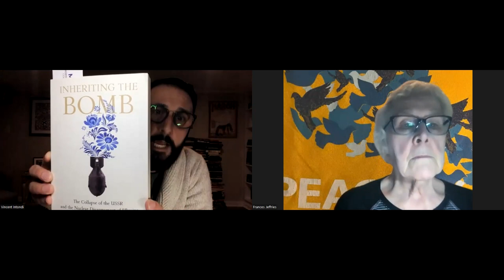Saving the World from Nuclear War_ A talk by Vincent Intondi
Massachusetts Peace Action Program March 12, 2023
Zoominar with guest author Vincent Intondi.
He was Peace Action Maine's keynote speaker a few years ago* and now shares some of his insights visited in his new book. Saving the World From Nuclear War
*African Americans Against the Bomb: Nuclear Weapons, Colonialism, and the Black Freedom Movement